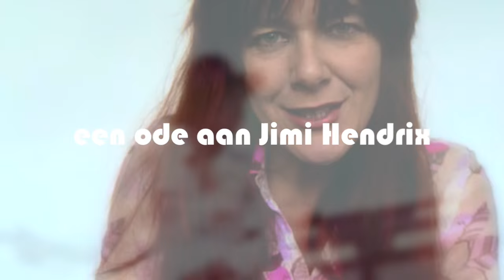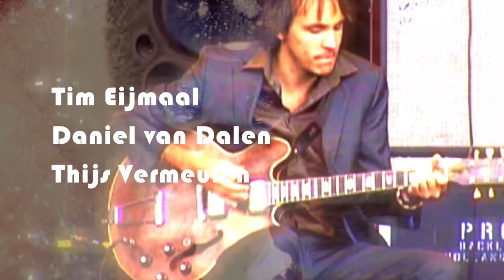Beatrice van der Poel - electric lady - trailer theatertour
Electric Lady
een ode aan Jimi Hendrix door Beatrice van der Poel
Een hallucinerend theaterconcert met vertaalde en bewerkte hits van rocklegende Jimi Hendrix. Ook eigen nieuwe stukken die geïnspireerd zijn op... Met backstage story's van Thomas Verbogt. Gitaar: Tim Eijmaal (Sven Hammond / New Cool Collective) Daniel van Dalen (Fuse), Thijs Vermeulen (Sjako) regie: Eva Bauknecht tournee 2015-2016
zie voor speellijst: beatricevanderpoel.nl